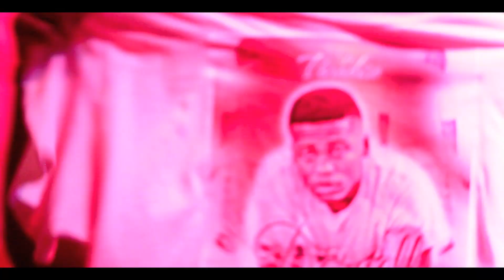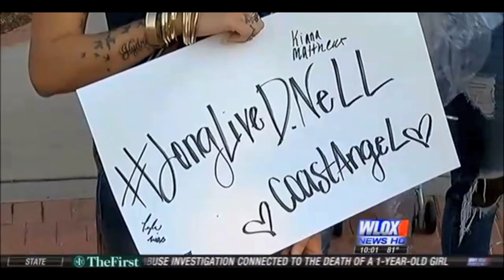Coast Stokes - Other Side - RIP Dnell Edition